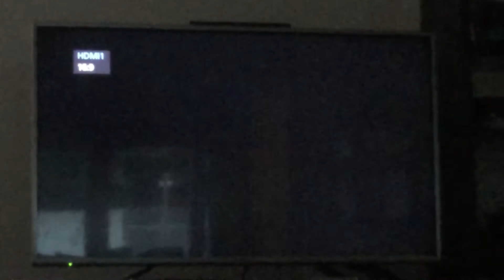Opening To Kung Fu Panda 3 2016 3D Blu-ray Australia